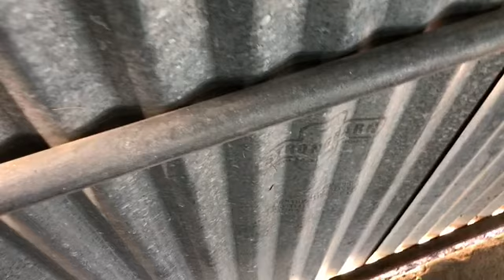Finally Got Our New Shop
We got our new to us shop which is about twice the size of our last shop more room more work  more fun